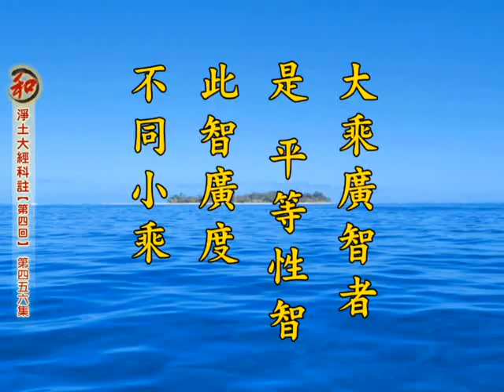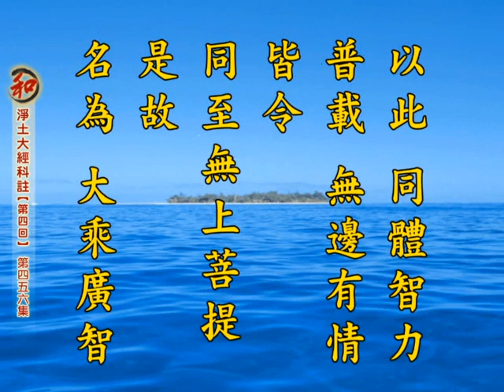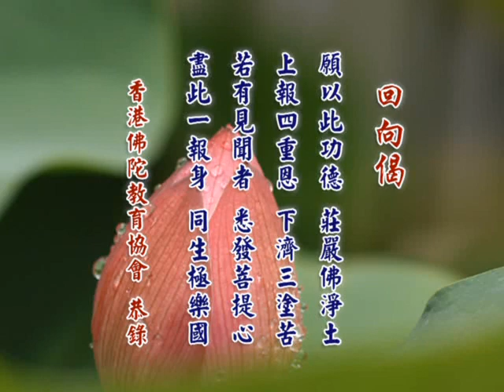2014净土大经科註 净空老法师主讲456